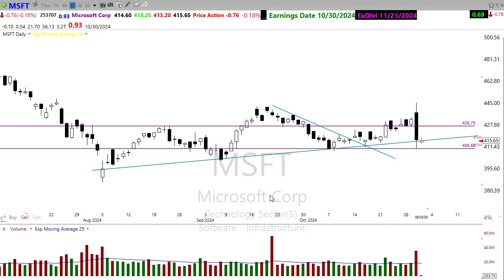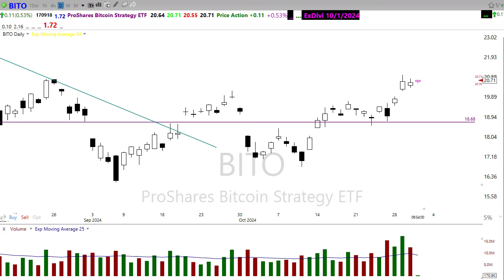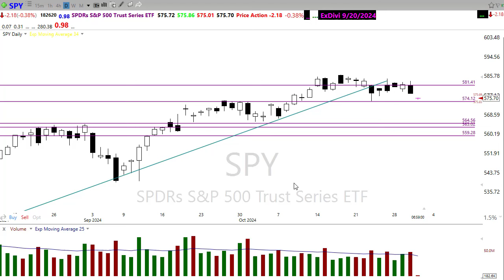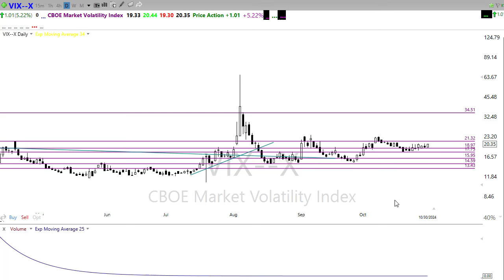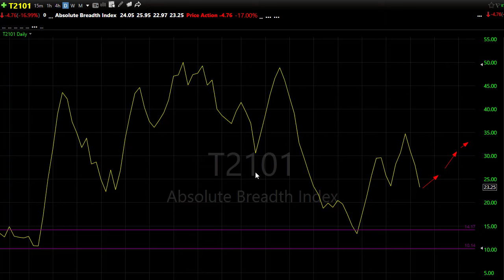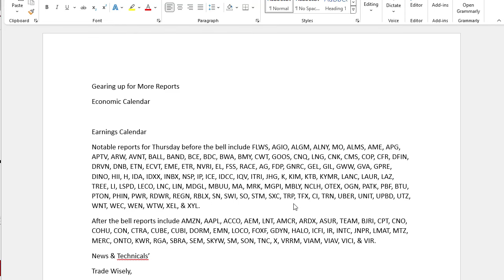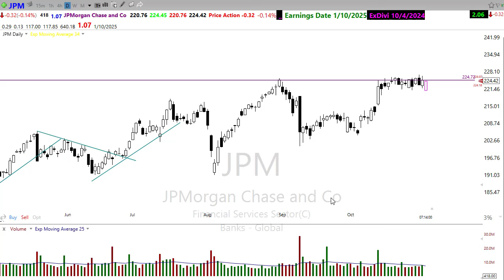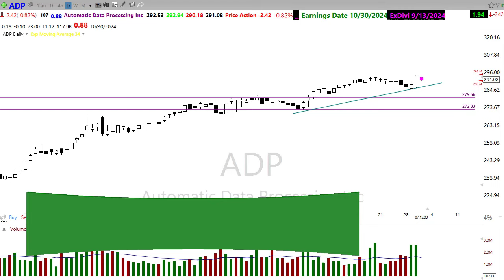Morning Market Prep | Stock & Options Trading | 10-31-24